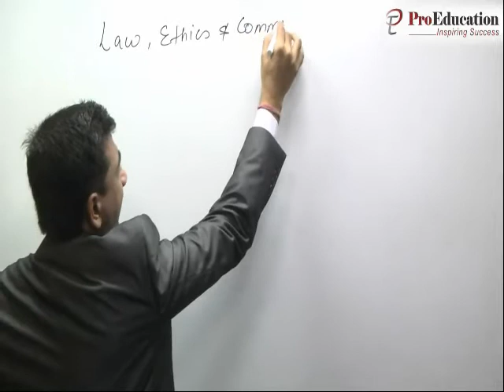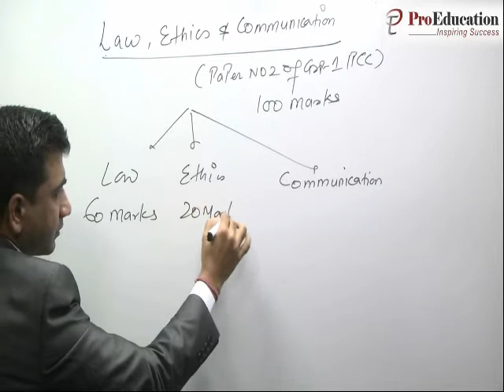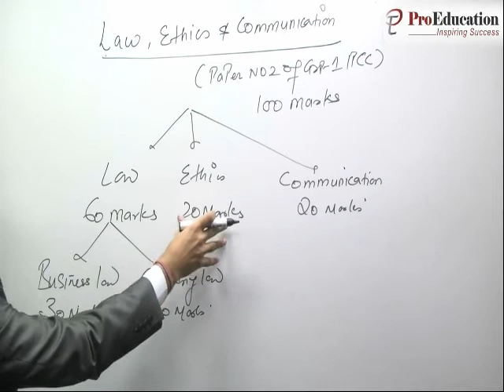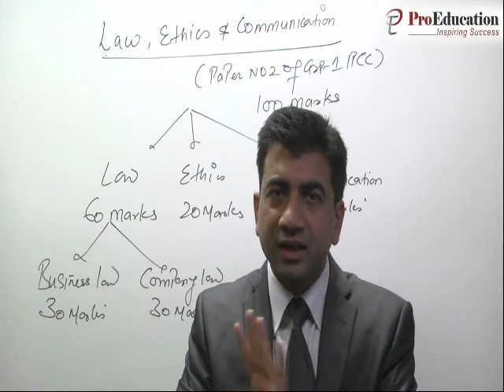CA Sachin Gupta lecture at KGC Pro Education